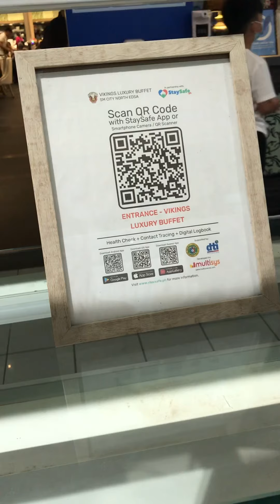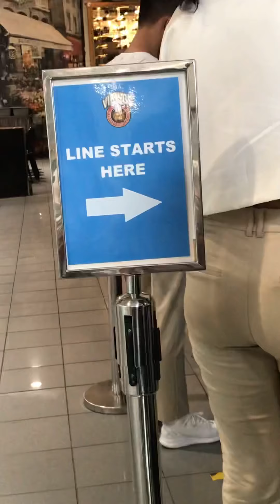Vikings SM North Edsa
This is my original video content.

VIKINGS (3rd)
Buffet rates for your reference:

Weekday (lunch and dinner)
Adult: P888.00 + 5% SC= P927.64
Kid 1 (3 years old - 7 years old) : P288 + 5% SC= P300.86
Kid 2 (8 years old - 10 years old) : P548 + 5% SC= P572.46

Weekend/ Holidays (lunch and dinner)
Adult: P988.00 + 5% SC= P1,032.11
Kid 1 (3 years old - 7 years old) : P338 + 5% SC= P353.09
Kid 2 (8 years old - 10 years old) : P648 + 5% SC= P676.93

*Adults must be fully vaccinated. Bring vaccination card and valid ID
*Kids must bring any ID  with birthdate  as proof of age.

For future reservations and inquiries, you may contact our Hotline at 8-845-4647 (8VIK-INGS).

Operating Hours:
Lunch
11:00am to 2:30pm
Dinner
5:00pm to 9:00pm

Here's our buffet rates for your reference:
Weekday (lunch and dinner) P888.00 + 5% SC= P927.64
Weekend/ Holidays (lunch and dinner) P988.00 + 5% SC= P1,032.11

In compliance with the mall and local government's safety protocol for dine-in, pregnant women and children ages 18 years old and below are still not allowed to dine. INDOOR Dine-In at 30% limited to guests who are FULLY VACCINATED. Kindly present your vaccination card and valid ID.